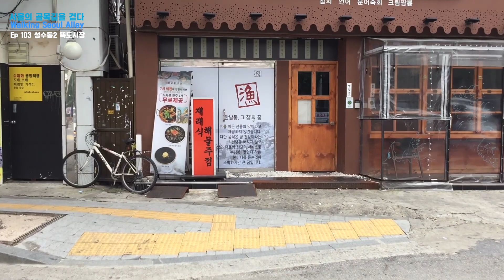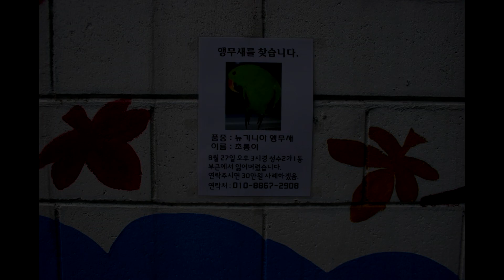뚝도시장, 성수동 골목길2(Seongsu-dong and Ttukdo Market) EP103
[서울의 골목길을 걷다] 성수동골목길2 그리고 뚝도시장
 성수동의 유래와 전반적인 현재 상황, 그리고 성수동 수제화거리의 역사에 대해서 간략하게 설명이 있습니다.